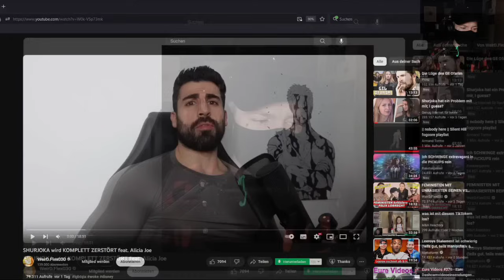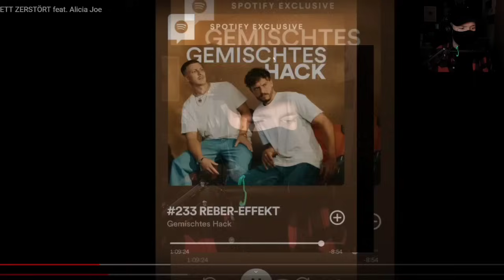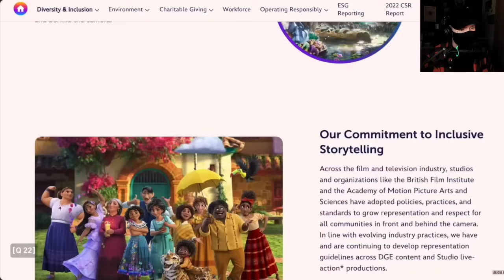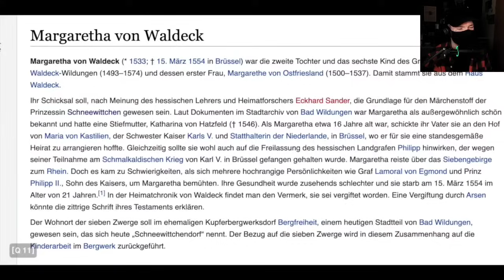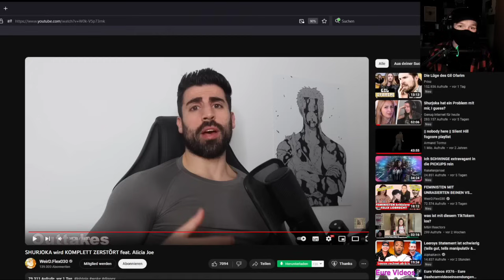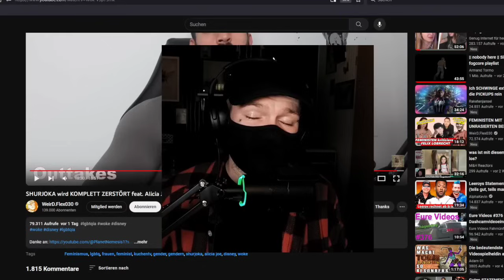Hat Shurjoka sich geändert?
Shurjoka hat sich einen Ruf für ihre konsequenten Standpunkte erworben, die bisher unerschütterlich geblieben sind. Ihre Hartnäckigkeit in dieser Hinsicht wirft jedoch die wichtige Frage auf, ob diese unveränderte Hardliner-Haltung tatsächlich dazu beiträgt, den feministischen Bewegungen und anderen gesellschaftlichen Initiativen zu dienen. Die Debatte darüber, ob eine solche konsequente Positionierung fruchtbar ist oder ob eine flexiblere Herangehensweise möglicherweise mehr Einfluss hätte, bleibt bestehen.

In der Diskussion um den Einfluss von Shurjoka's Haltung auf verschiedene soziale Bewegungen stellt sich die Frage, inwieweit die Unnachgiebigkeit einer Person den Fortschritt förderlich beeinflussen kann. Eine Möglichkeit, Fortschritt zu fördern, besteht darin, einen Dialog auf Augenhöhe zu etablieren. Eine offene Kommunikation, bei der verschiedene Perspektiven respektiert und verstanden werden, könnte zu einem tieferen Einblick führen und letztendlich Brücken zwischen unterschiedlichen Standpunkten schlagen.

Es ist erwiesen, dass eine Wissensvermittlung besser funktioniert, wenn sie auf Augenhöhe stattfindet. In einem solchen Umfeld können Informationen auf eine Weise geteilt werden, die Empathie und Verständnis fördert. Eine Offenheit für verschiedene Sichtweisen ermöglicht nicht nur einen effektiveren Austausch von Ideen, sondern trägt auch dazu bei, gemeinsame Ziele zu identifizieren. Somit könnte eine reflektierte Herangehensweise, die den Dialog auf Augenhöhe betont, dazu beitragen, Brücken zu bauen und Veränderungen in der Gesellschaft voranzutreiben.